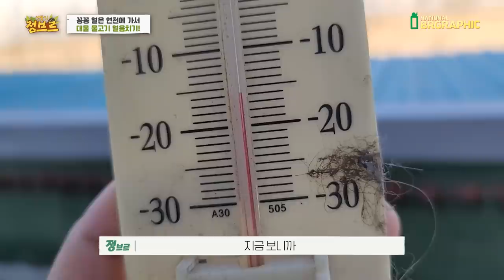-20도 강추위때 전통어로 얼음치기로 대물메기 50cm 잡기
얼음치기는 원래 작살로 잡는게 전통방식이라는데
일부지역에서만 작살이 허용될 뿐 현재 연천에서는 작살로 포획은 금지입니다. 오늘 타겟은 가물치였는데 대물메기가 가득~~!!!

전통어로! 얼음치기! 어떻게 할까요!!??